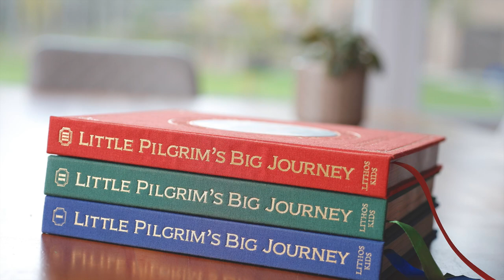Little Pilgrim's Big Journey Part III Promo Video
Little Pilgrim's Big Journey Part III is the epic conclusion to the Little Pilgrim series. Follow Jude, Eli, and Mercy as they seek to fulfill the King's commission and spread the good news of the Kingdom.

Part III is a completely new story that continues the story introduced in Part I and II.  It combines characters from The Pilgrim’s Progress with stories from Bunyan’s own life, as well as from the New Testament books of Acts and Revelation. This book includes many important biblical lessons, including the role of the church in our journey, the call to evangelism and service, and the glorious hope for all believers.

Visit LithosKids.com to pick up your copy - Available Now!